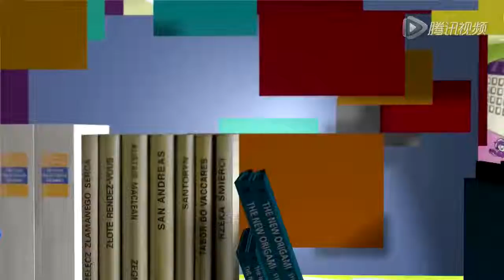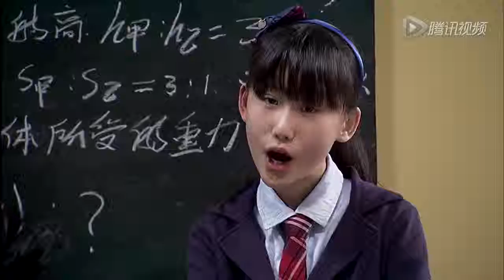天才进化论 第二季 第3集 《优等生的衰落》